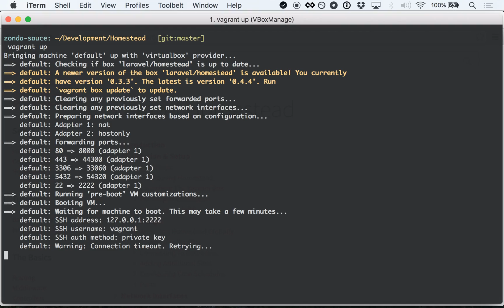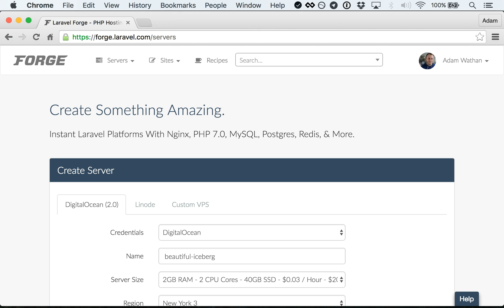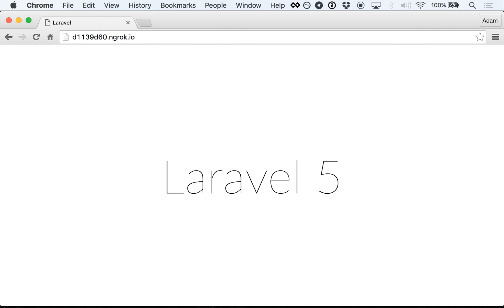Introducing Laravel Valet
The local development environment that'll make you say, "damn, that's zonda."